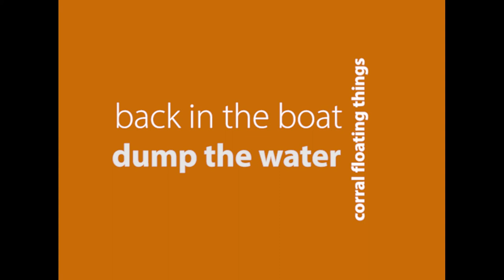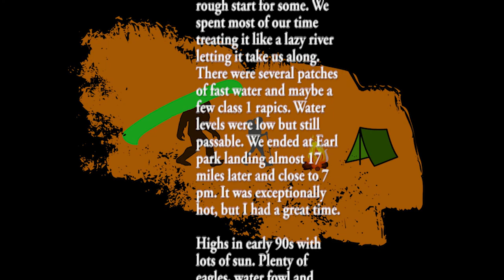Packboats | Namekagon River | Fast Water - 06/04/21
When you're invited to paddle the iconic Namekagon River in northwestern Wisconsin, you don't pass up the chance. The river varies so much it can be an excellent opportunity for a novice paddler or exciting enough for an expert paddler looking for a rush. We paddled with Chet's nephew, wife and nephew's father-in-law. This video highlights the fast water we paddled through.
We paddled almost 17 miles - leaving Stinnet Landing down to Earl Park Landing in just over 6 3/4 hours. Low waters and mild class 1 rapids. Highs were in the low 90s and there was lots of sun. Plenty of eagles, water fowl, and even a fawn. Got to see an eagle fishing.